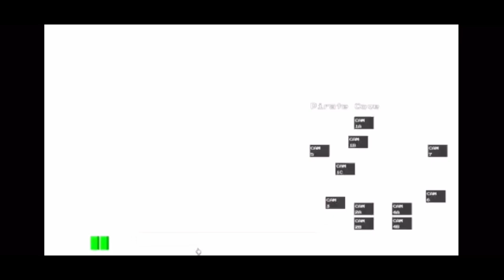This is night 5